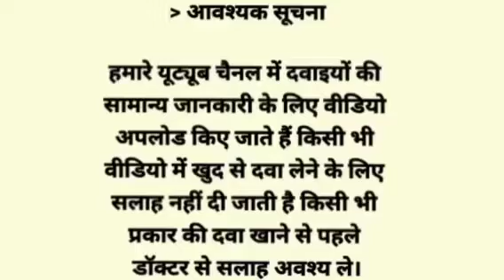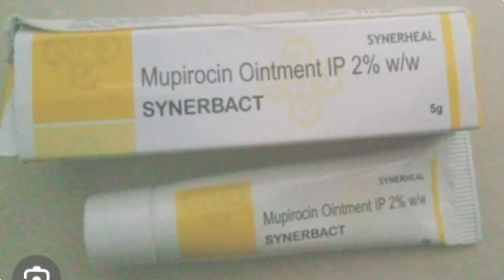Synerbact Ointment Cream